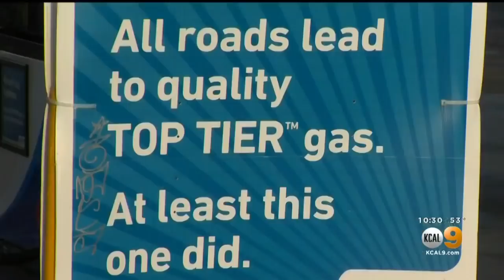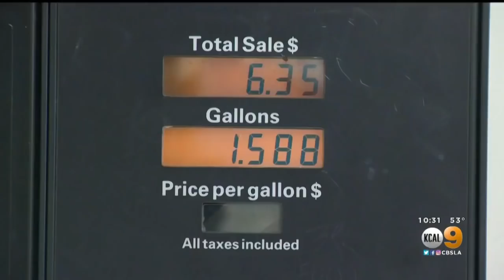Pain At Pump: Highest Gas Prices In Years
Four is the new norm. We're talking four plus dollars for gasoline -- the highest prices we have seen now in years. Stacey Butler reports.